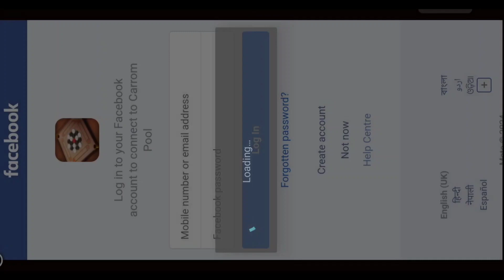LULU BOX Facebook Login Problem Solved 100% working Problem Solution 😱😱😱 carrom pool viral video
Lulubox Kaise Download Kare | How To Download Lulubox | Lulubox Download Kaise Kare

Hello Friends Aaj mene Is Video Me Bataya hai ki Lulubox Kis Parkar Download Kar sakte hai Video Aapko Achi Lagi Ho To Video ko Like And...more